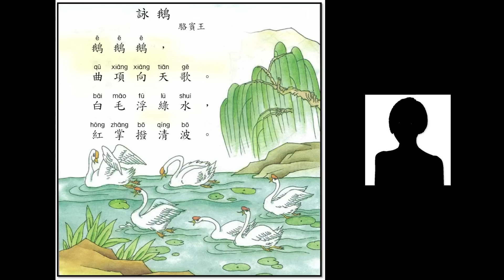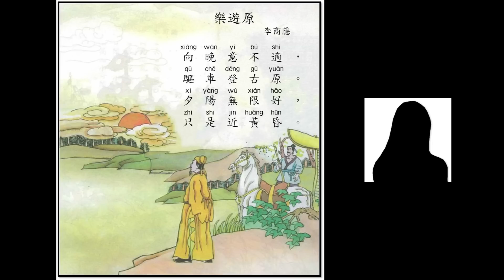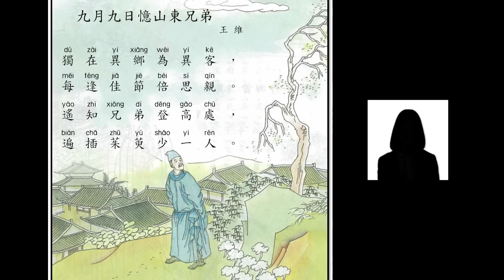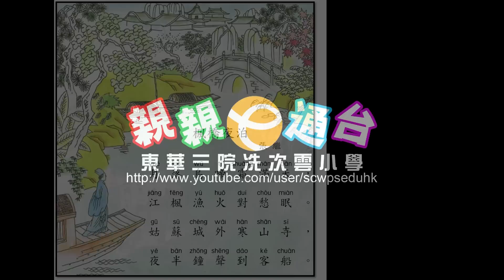普通話科競猜遊戲 聽唐詩‧猜猜「他/她」是誰